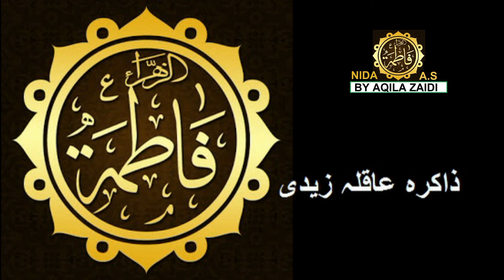Qayamat aur darood I Zakira Aqila zaidi I NIDA -E FATIMA A.S